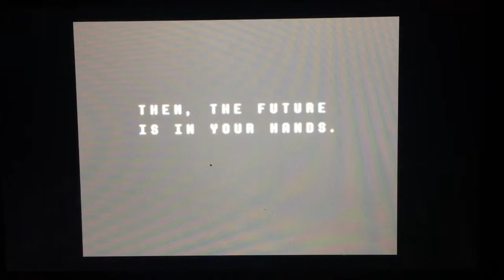Jevil fight (harder than I thought) deltarune pt4